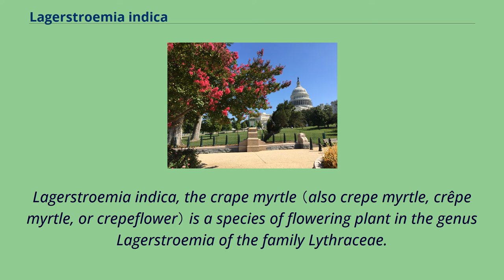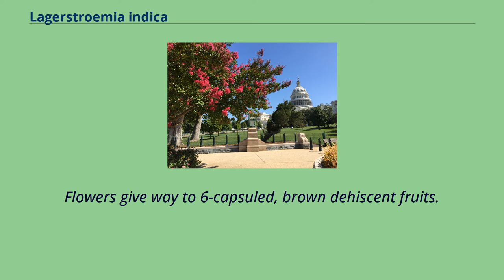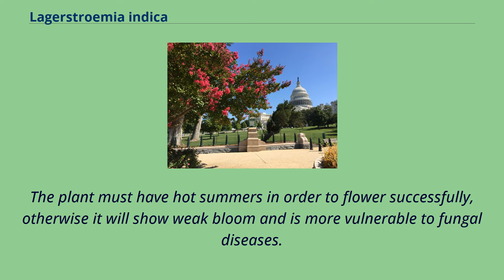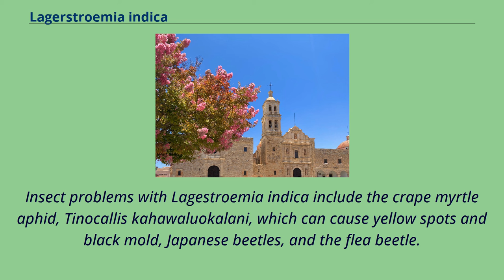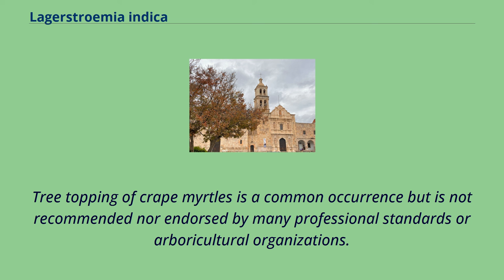Lagerstroemia indica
Lagerstroemia indica, the crape myrtle （also crepe myrtle, crêpe myrtle, or crepeflower） is a species of flowering plant in the genus Lagerstroemia of the family Lythraceae.
It is native to the Indian Subcontinent （hence the species epithet indica）, and also to Southeast Asia, China, Korea and Japan.
The genus name honors Swedish botanist Magnus von Lagerstroem.
It is an often multi-stemmed, deciduous tree with a wide spreading, flat topped, rounded, or even spike shaped open habit.
The tree is a popular nesting shrub for songbirds and wrens.
In the United Kingdom, Lagerstroemia indica has gained the Royal Horticultural Society’s Award of Garden Merit.
Crape myrtle blooming near the United States Capitol Inflorescence The bark is thin and about 2mm.
thick, smooth, pinkish-gray and mottled, shedding each year.
Leaves also shed each winter, after spectacular color display, and bare branches re-leaf early in the spring; leaves are small, smooth-edged, circular or oval-shaped, and dark green changing to yellow and orange and red in autumn.
Flowers, on different trees, are white, pink, mauve, purple or carmine with crimped petals, in panicles up to 9 cm （3+1⁄2 in）.
Flowers give way to 6-capsuled, brown dehiscent fruits.
In the United States, Lagerstroemia indica is a very popular flowering shrub/small tree in mild-winter states （USDA Zones 6–9）.
Low maintenance needs make it a common municipal planting in parks, along sidewalks, highway medians and in parking lots.
Like the southern magnolia, the crape myrtle has come to symbolize the American South because of its extensive planting and ability to thrive in hot, humid summer climates with regular precipitation.
It is one of only a few trees/shrubs to offer brilliant...